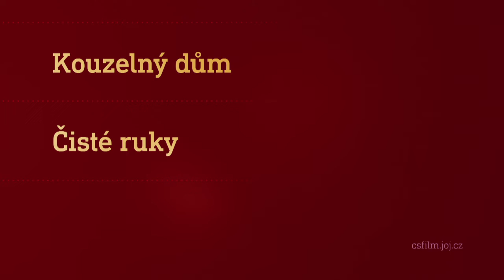Film na přání (10.9.2022 večer na CS FILM)